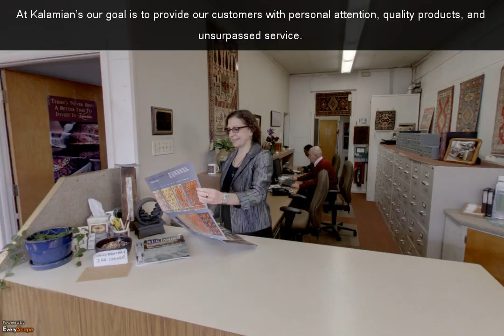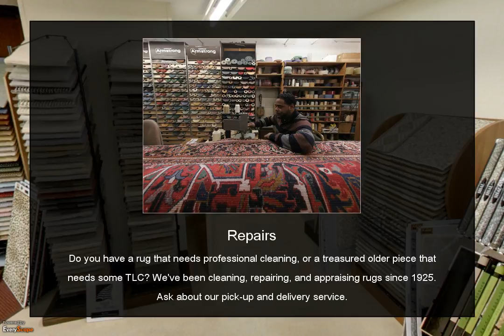Kalamian's Rug Shop, Inc. | New London, CT | Carpet & Rug Dealers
Welcome to Kalamian's Rug Shop, Inc. in New London, CT. At Kalamian’s our goal is to provide our customers with personal attention, quality products, and unsurpassed service. To Interact with this ypVideo 360 Virtual Tour click here - ttp://